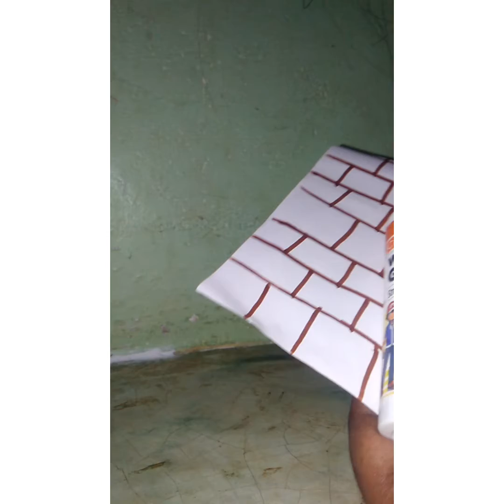first time in youtube 😘